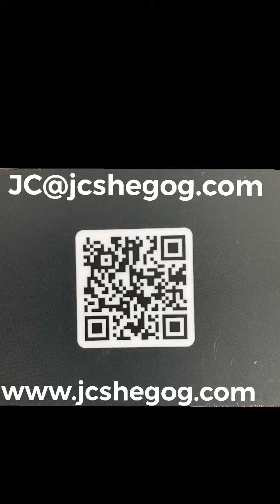Peace Or Victory: Self Maintenance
Performing PMCS - Preventative Maintenance Checks and Services on yourself to improve your quality of living.